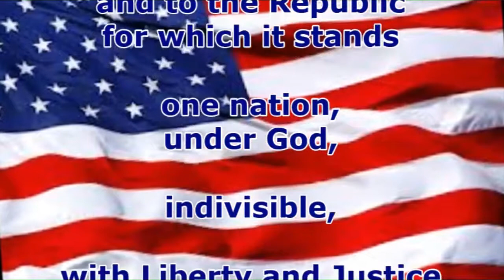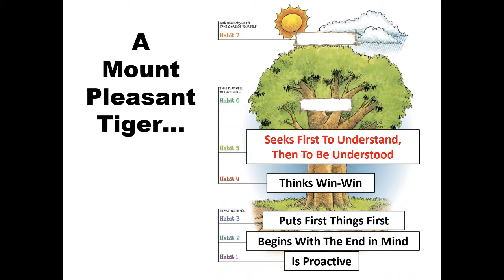Tiger TV October 21 2019